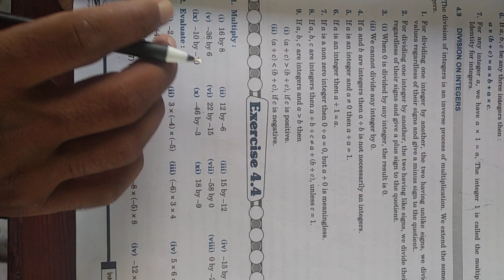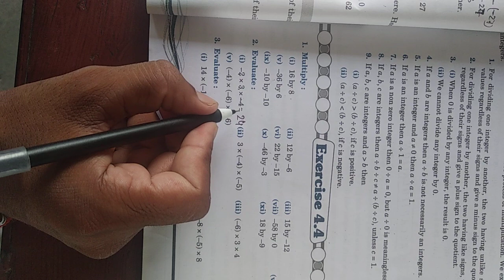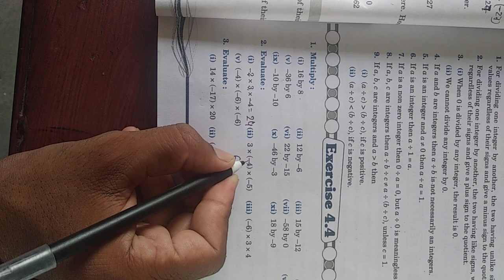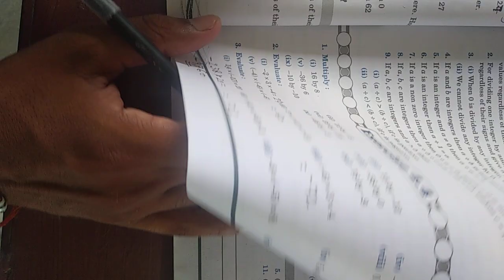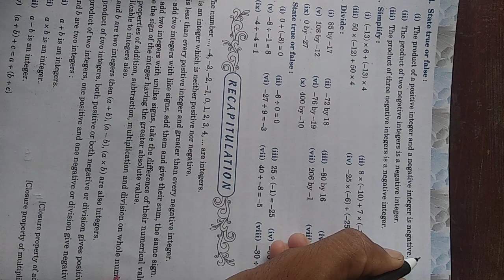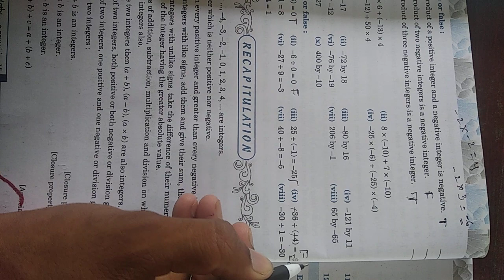Class - 6 Mathematics Exercise - 4.4 (03 / 09 / 2020)